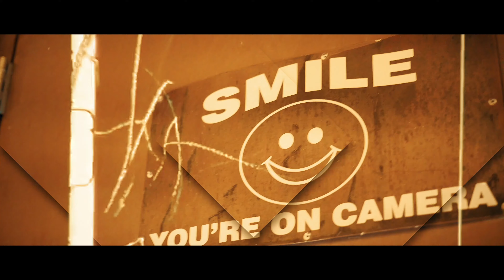K Deuce ft. CB x Puggy Picasso - Bank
Shot by @Faceoffvisuals_